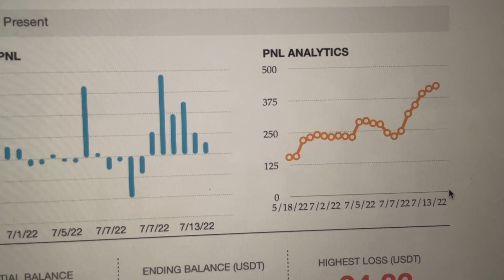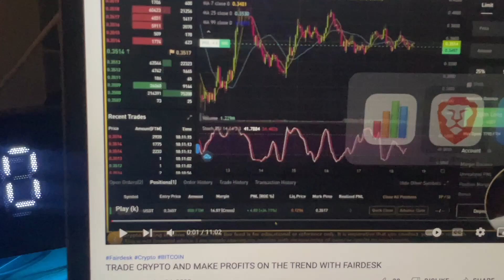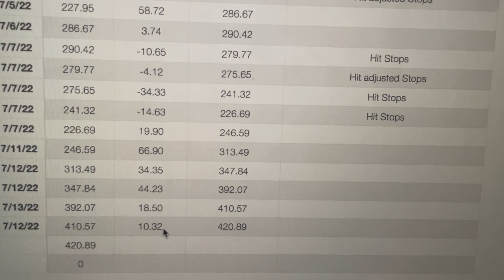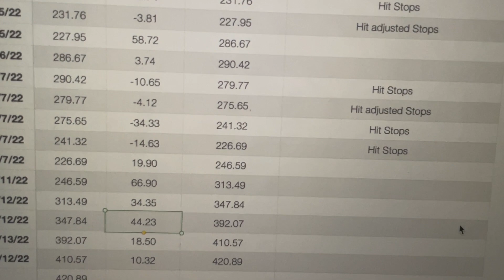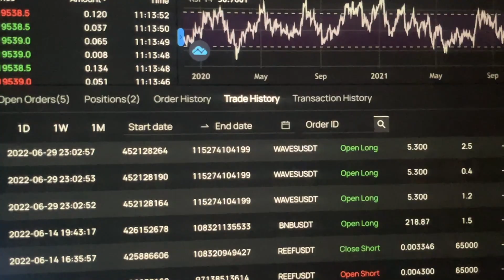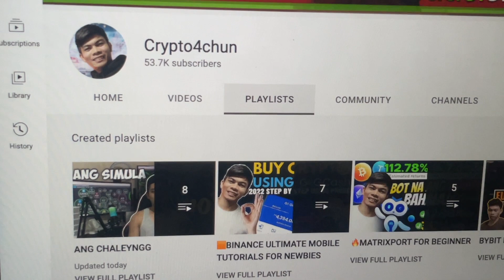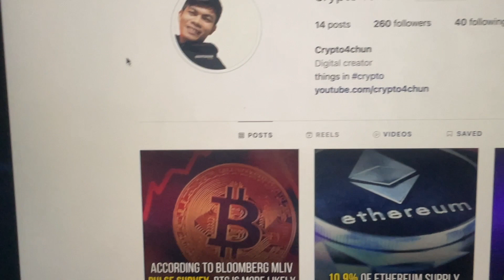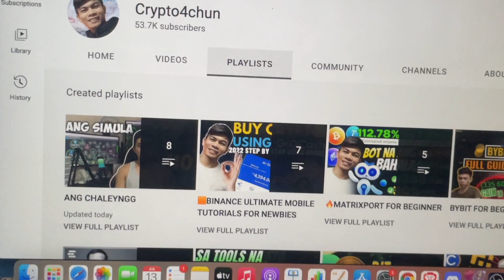Turning 150$ To 420.89$ In Crypto Bear Market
FREE MONEY ALERT🚨

🔸Create Free Account & applies Binance Discount on trading fees, Use this
x -